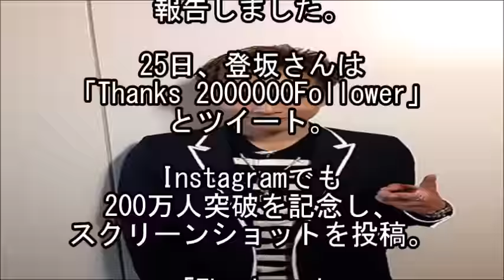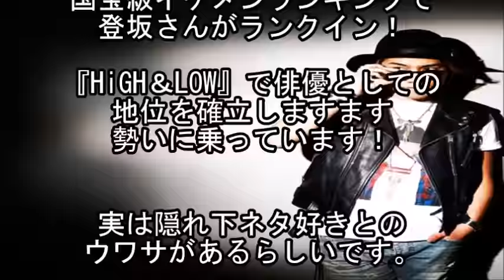【国宝級イケメン】三代目J Soul Brothers・登坂広臣Twitterフォロワー200万の大台を突破！ 【マルチエンタメ放送局】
三代目J Soul Brothers・登坂広臣さんの
Twitterフォロワーが大台を突破したそうです！